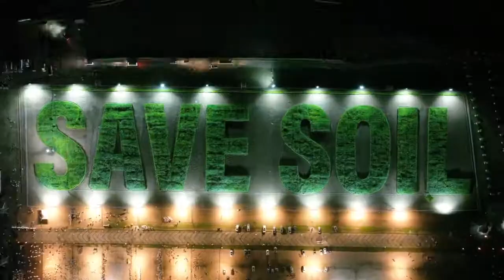Belgium Joins Sadhguru to SaveSoil Glimpses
Brussels, Belgium – the “capital”
of the European Union – hosted Sadhguru and SaveSoil with great enthusiasm. Besides
media and large groups of people, senior policymakers also called on Sadhguru in
Brussels to understand and take the SaveSoil movement forward in Europe.

Save Soil,
a global movement envisioned by Sadhguru seeks to bring about a concerted,
conscious response to impending soil extinction. Action now to SaveSoil.